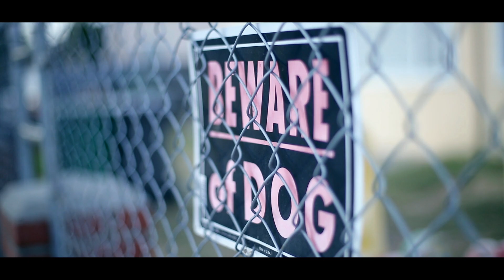NITTEE - I Want It All ft (Cheats) [Prod 3HMB] l DIR